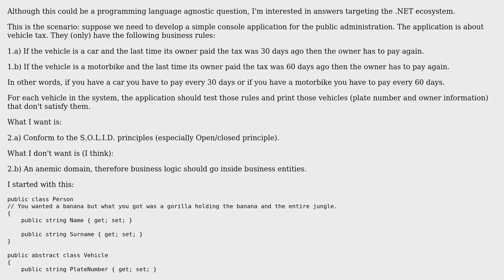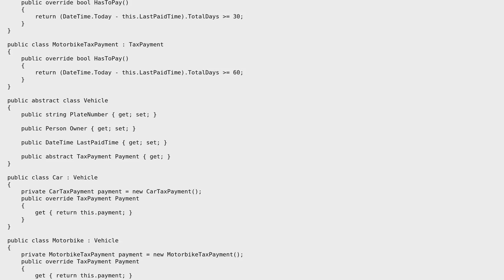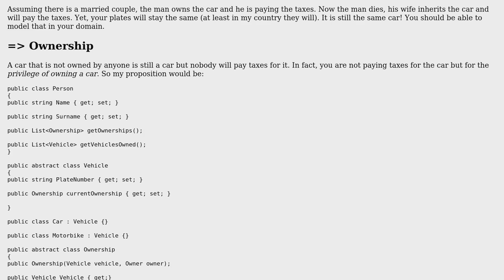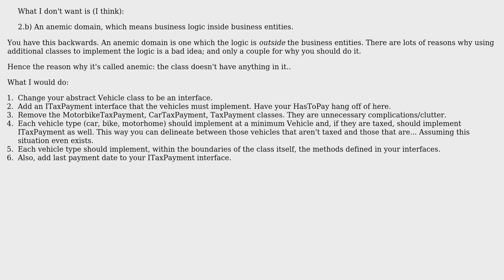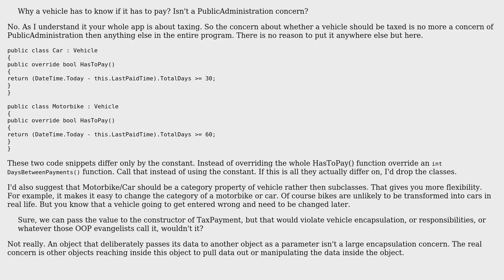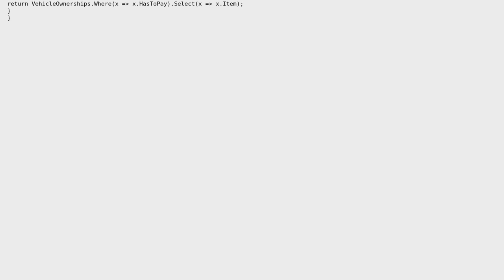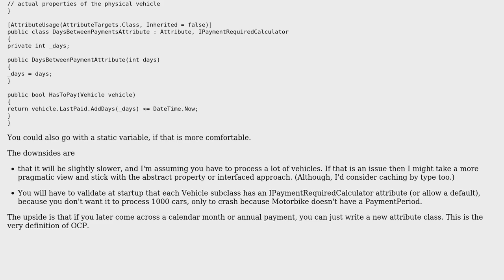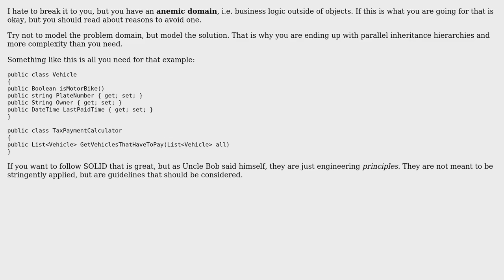Software Engineering: S.O.L.I.D., avoiding anemic domains, dependency injection? (8 Solutions!!)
Software Engineering: S.O.L.I.D., avoiding anemic domains, dependency injection?

With thanks & praise to God, and with thanks to the many people who have made this project possible! | Content (except music & images) licensed under CC BY-SA | Music | Images & others | With thanks to user Winston Ewert user user74130 user sebastiangeiger user pdr user NotMe user Groo user Garrett Hall user Erik Funkenbusch user David Robert Jones and the Stack Exchange Network Trademarks are property of their respective owners. You are responsible for your own actions.